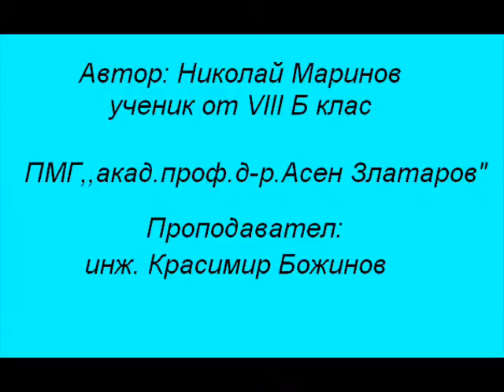Науката около нас 2Николай МариновVIIIб клас